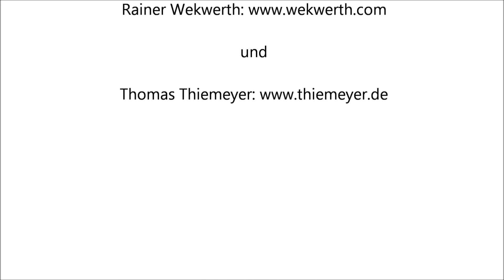Preiswerte Whiskys / Talisker 10 Jahre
Die Autoren Rainer Wekwerth und Thomas Thiemeyer präsentieren ihre Whiskyfavoriten. Teil 23: Preiswerte Whiskys / Talisker 10 Jahre.